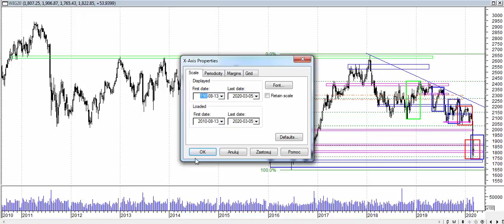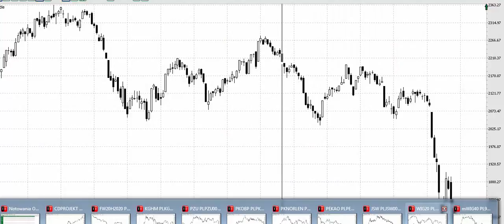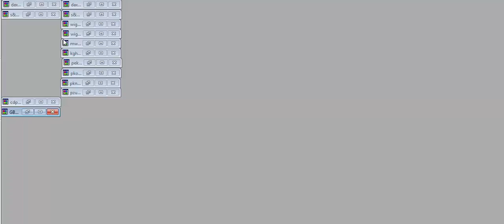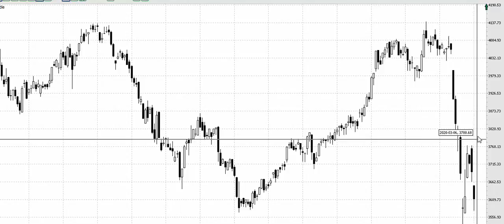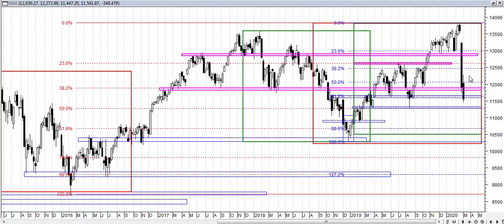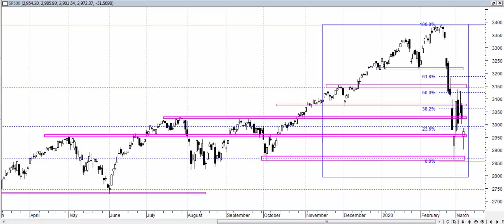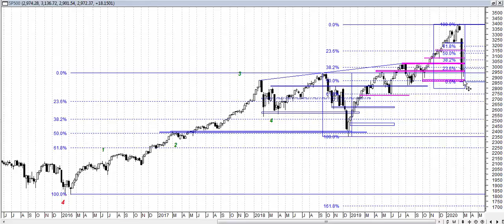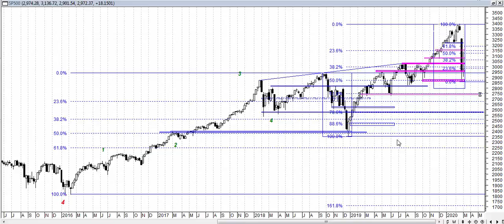Analiza weekendowa 02-06.03.2020 - indeksy giełdowe.